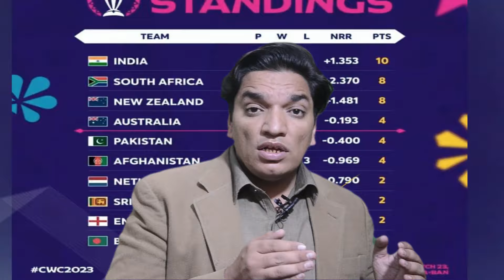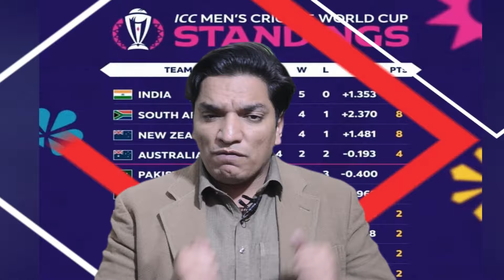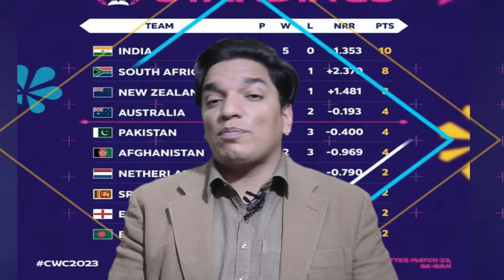South Africa vs Bangladesh Heinrich Klaasen 90 Runs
Again South make a big total fo 383 Against Bangladesh.
Muhammadullah 111 from 111 Balls.
Can Pakistan South Africa on 27 Oct 2023.
Can Pakistan qualify for semifinal icc World cup 2023.

bangladesh vs south africa world cup match

world cup 2019 bangladesh vs south africa full match highlights

bangladesh vs south africa world cup

bangladesh vs south africa 2002

bangladesh vs south africa 2007

bangladesh vs south africa world cup 2007
sa vs ban world cup 2019

bd vs sa world cup 2019 full match highlights

ban vs south africa world cup 2022 full highlights

ban vs sa 2011

ban vs sa 2019

ban vs sa 2007

ban vs sa 2016

sa vs ban 2019

sa vs ban 2019 world cup

ban vs sa world cup 2019

ban vs sa world cup 2019 highlights

ban vs sa highlights 2015

ban vs sa 2015